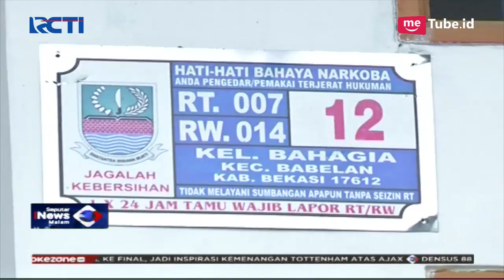Densus 88 Geledah Rumah Terduga Teroris di Bekasi - SIM 09/05